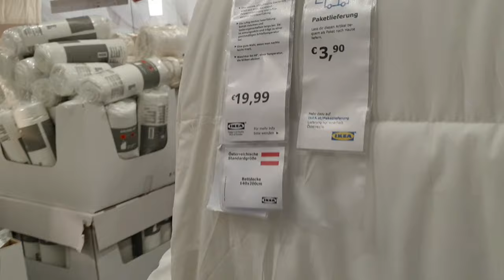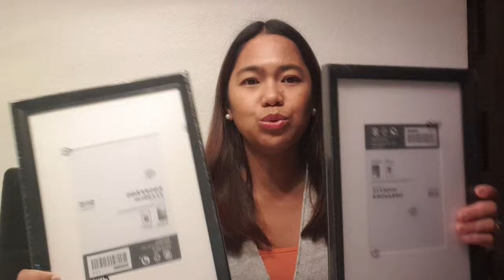IKEA Hauls / Pinoy Family in Vienna, Austria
Hi mga Mamsh!

Let's see kung ano napamili namin sa IKEA.

Xoxo

Mamshie Noemie